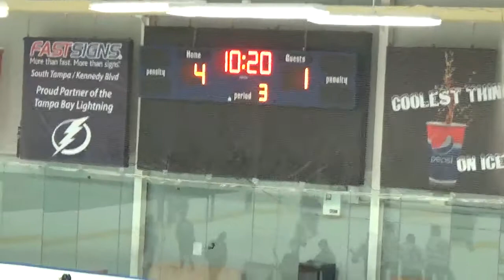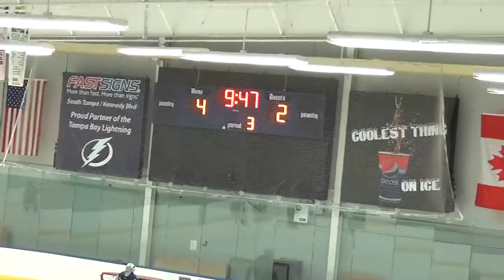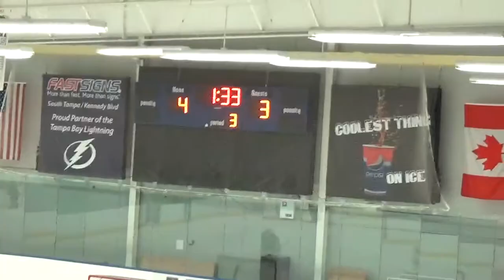11-3-18 Thunder vs Prov Capitals - Period 3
11-3-18 Thunder vs Prov Capitals - Period 3